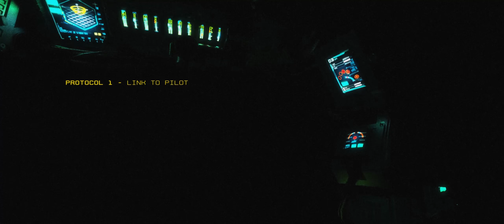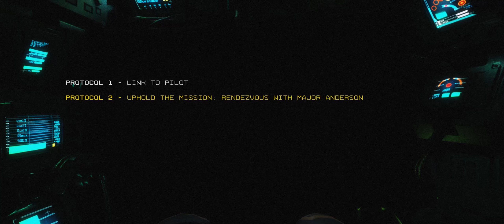Titanfall 2 - PC gameplay - Max settings (Ultrawide 1080p, 60fps)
Thanks to Black Friday sale, I was able to finally get Titanfall 2.
PC specs :
- Motherboard: Z97-D3H
- CPU: i7 4790k @4.00 GHz
- RAM: 16.0 GB
- GPU:  Nvidia Geforce GTX 980, 4GB VRAM.